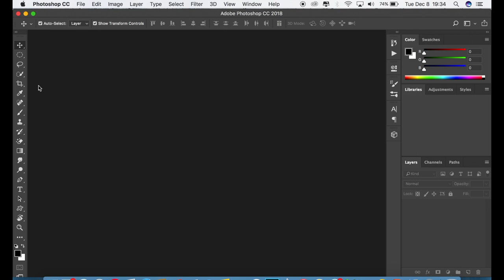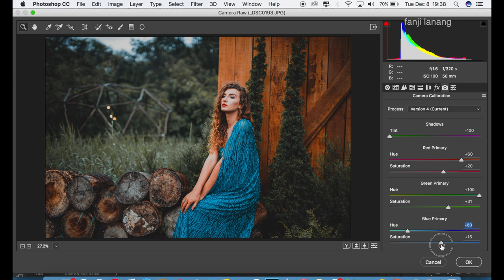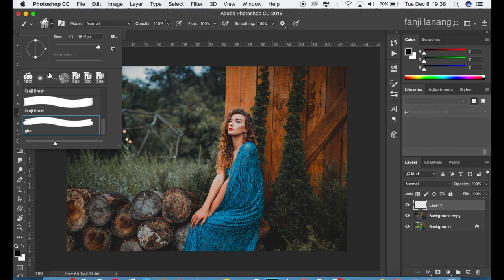CInematic Orange COlor Grading Photoshop Tutorial Camera Raw Filter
▽ SUBSCRIBE for Other Video this tutorial i will learn you how edit your photo fashion model with natural picture to looks better, awesome picture i used adobe camera raw , cinematic orange effect with beauty girl looks like professional photography effect with simple process .. hope you enjoy with my step process , i am not expert but i'll try to give the best i can . thank you ▽ stock image Use 30 days from this video uploaded)▽ For Sale : preset for Adobe Camera Raw Donate Follow my Social Media : ShutterStock Facebook Instagram